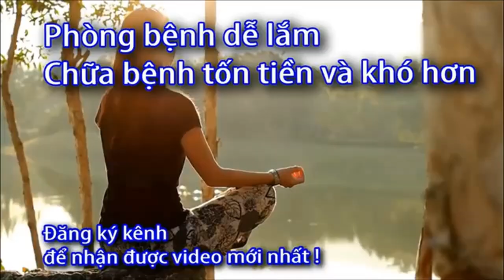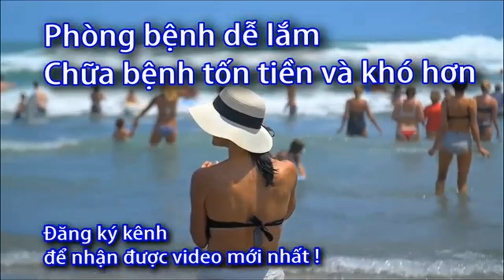Trẻ sơ sinh có dùng được nhiệt kết điện tử không?